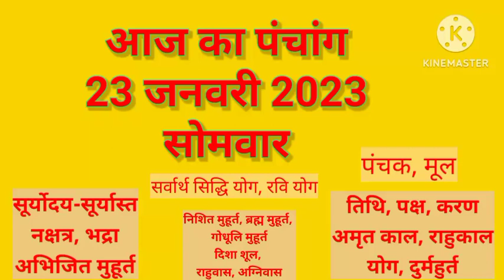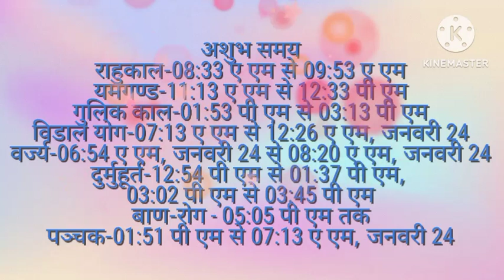aaj ka panchang ltoday panchang aaj ka shubh muhurt laaj ka rahukal laaj ki tithi#nakshtra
panchang today